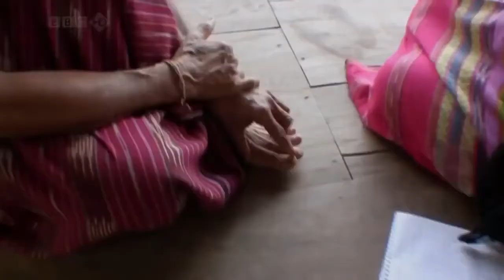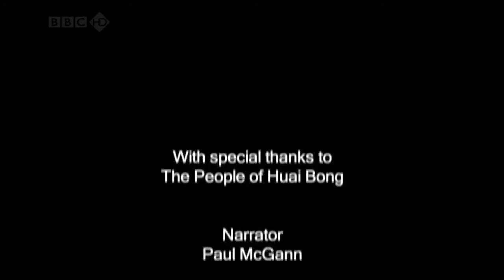Best Documentary Tribal Wives The Karen, Thailand BBC Documentary